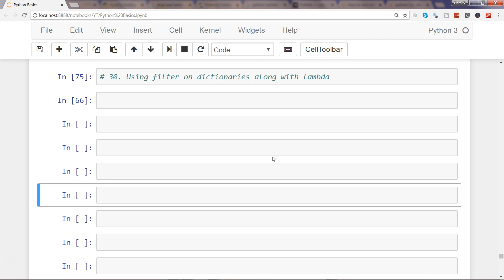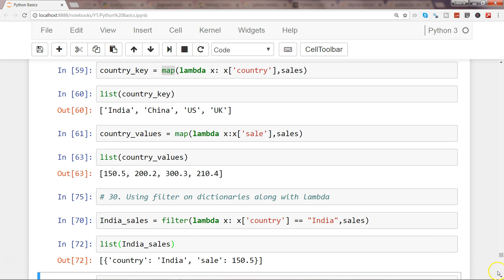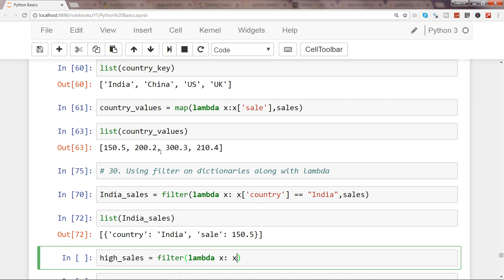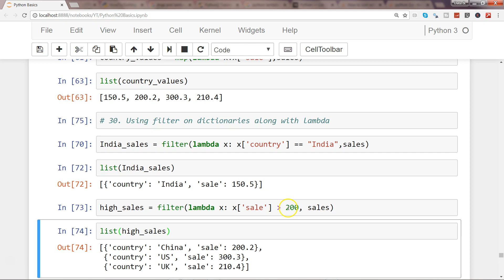Python 3 Programming Tutorial | #10 Filtering Dictionary using filter function and lambda function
In this python 3 programming tutorial video I have talked about how you can filter dictionaries using filter and lambda expression.

python lambda and anonymous function